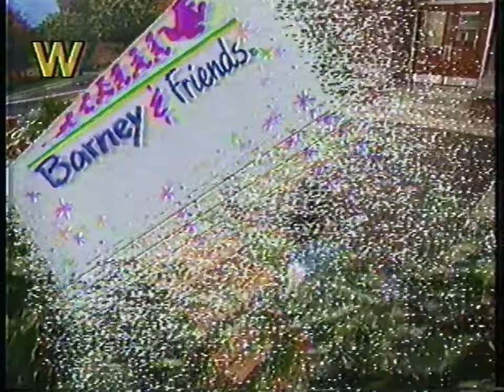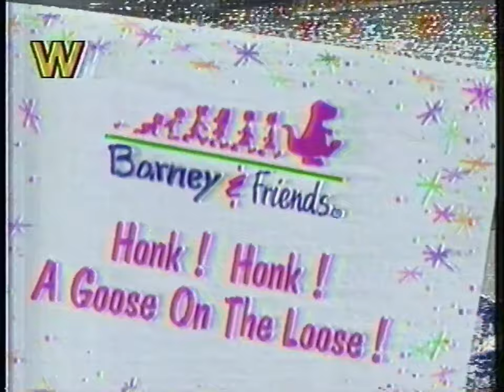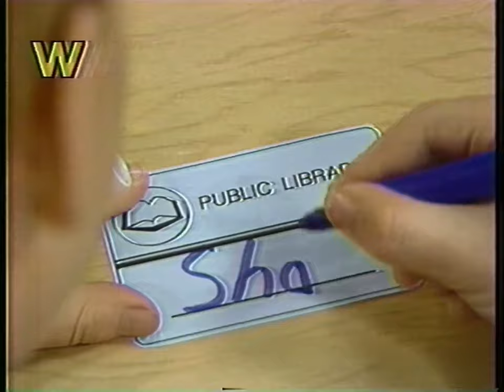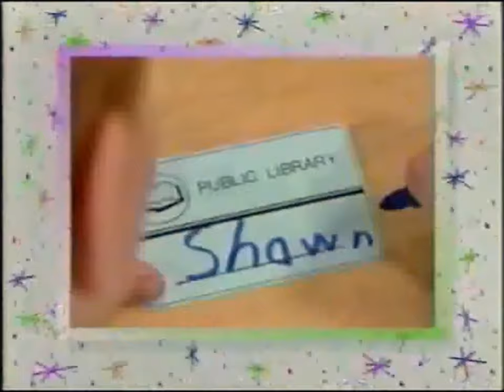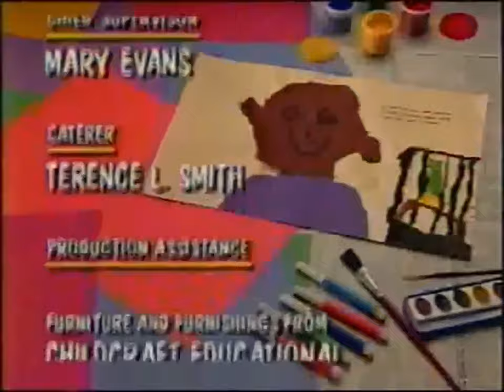Barney & Friends: 2x05 Honk! Honk! A Goose on the Loose! (1993) - Multiple sources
When a goose gets loose on the way to the library, everyone tries to lure it back by performing Mother Goose rhymes.

Songs:
00:37 "Barney Theme Song"
04:30 "I'm Mother Goose"
06:37 "Two Little Blackbirds"
08:13 "The Library"
11:13 "John Jacob Jingleheimer Schmidt"
13:35 "To Market, To Market"
13:53 "Humpty Dumpty"
14:15 "This is the Way the Ladies Ride"
14:59 "Mary Had a Little Lamb"
16:58 "London Bridge"
18:24 "Ring Around the Rosie"
19:54 "It's Raining, It's Pouring"
20:08 "Star Light, Star Bright"
20:20 "Wee Willie Winkie"
20:44 "Diddle, Diddle, Dumpling"
21:03 "Rock-A-Bye Baby"
24:28 "I Love You"